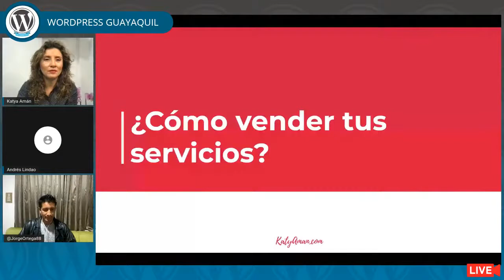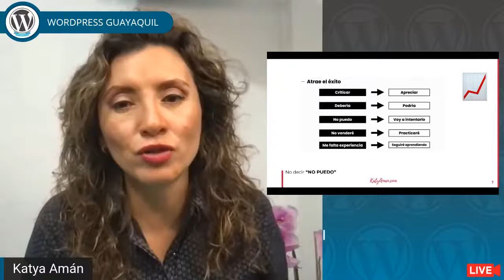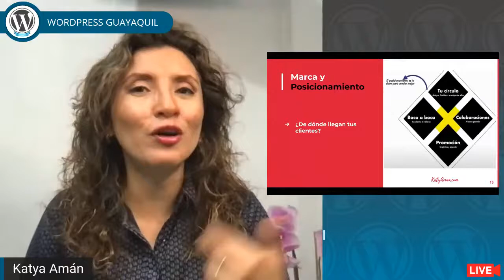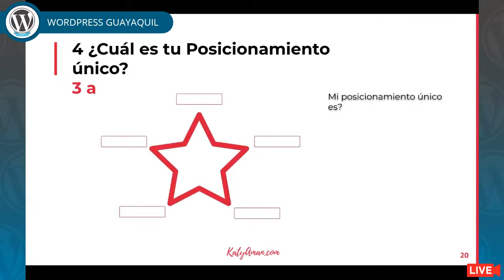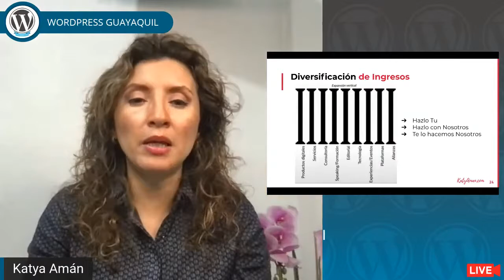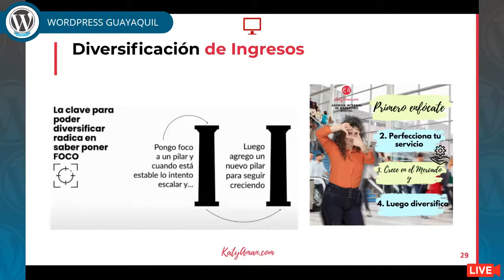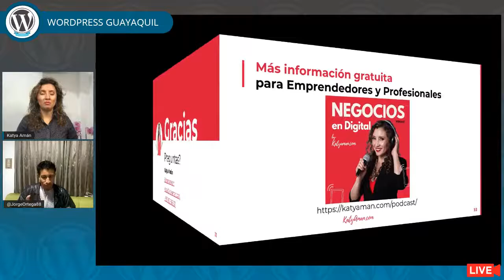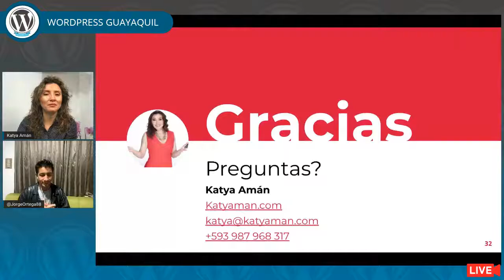37. ¿Cómo vender tus servicios?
Muchas empresas que se dedican a ofrecer servicios deben de manera obligatoria saberlo hacer desde la concepción, estrategia y atracción de clientes por canales digitales.